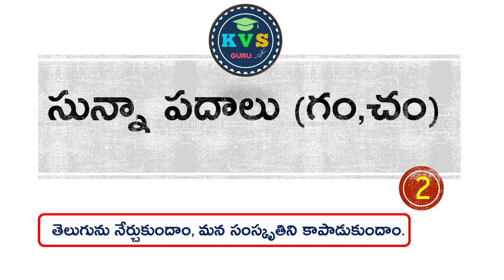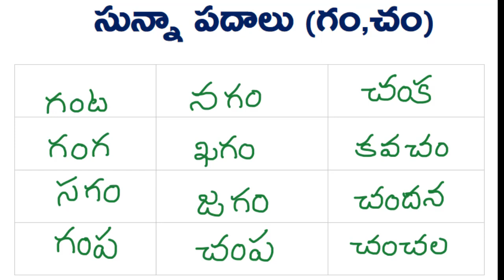1st and 2nd Class (1 వ తరగతి 2 వ తరగతి): తెలుగు లో సున్నా పదాలు ( గం,చం)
తెలుగును నేర్చుకుందాం-మన సంస్కృతిని కాపాడుకుందాం
అన్న నినాదముతో విద్యార్థులకు తెలుగును నేర్పించు క్రమములో ఈ కార్యక్రమము ప్రారంభిస్తున్నాము .ఆదరిస్తారని ఆశిస్తూ. కే.వి .ఎస్ . గురు.

1st and 2nd Class (1 వ తరగతి 2 వ తరగతి): తెలుగు లో సున్నా పదాలు ( కం):